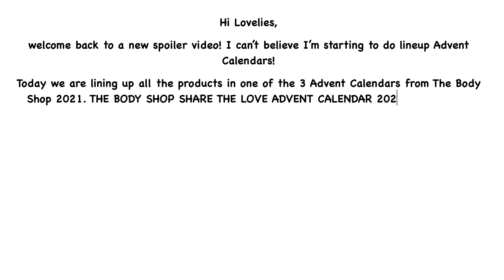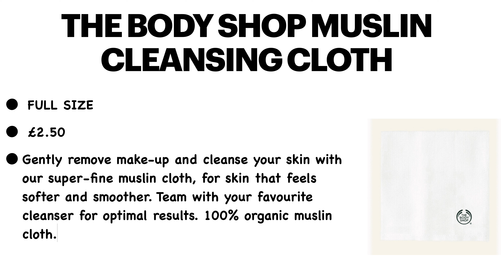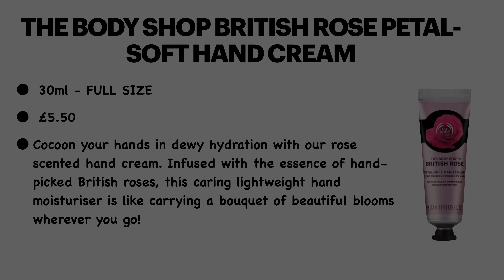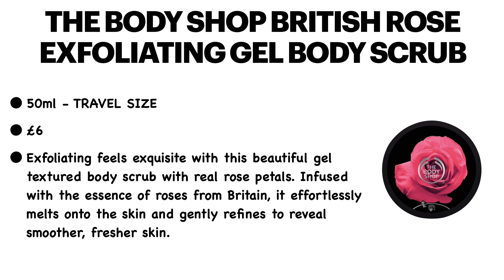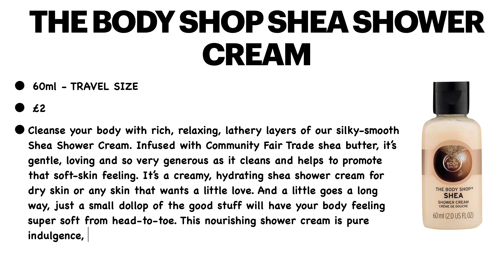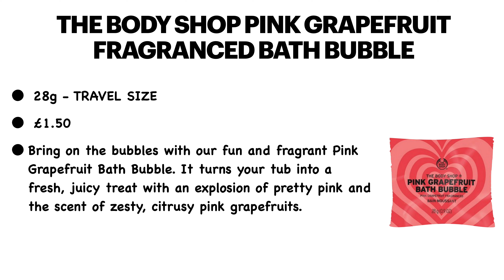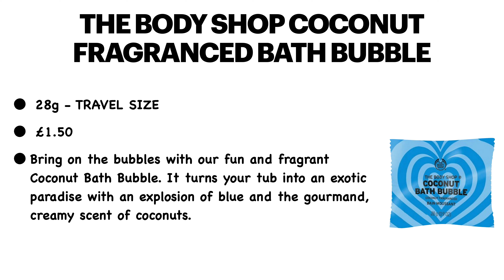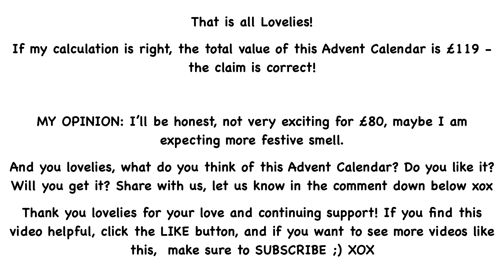FULL REVEAL SPOILER THE BODY SHOP ADVENT CALENDAR 2021 LINEUP PRODUCTS | UNBOXINGWITHJAYCA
📌 Hi Lovelies I can't still believe it because we are still in August and we are already lining up all the products in Advent Calendar for 2021.

🛍 AVAILABLE HERE: Available on the 31st of August 2021

💷 COST:  £80